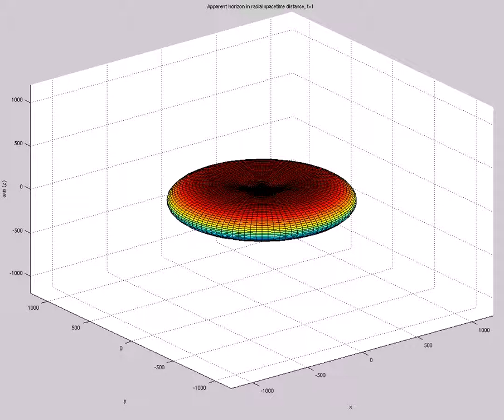Apparent Horizon in Radial Spacetime Distance (A=9e0,s0=1,etamax=20,800X60,mix,t=38)